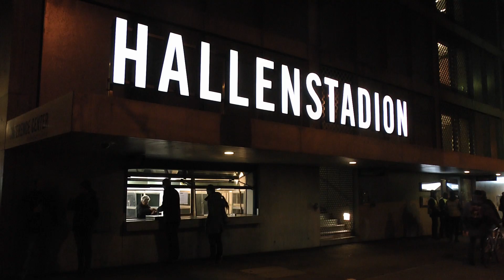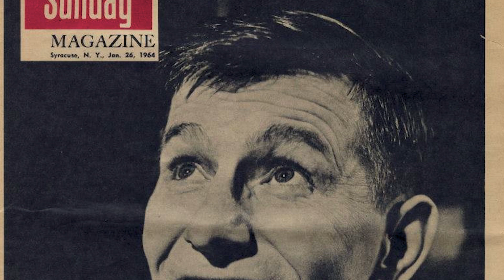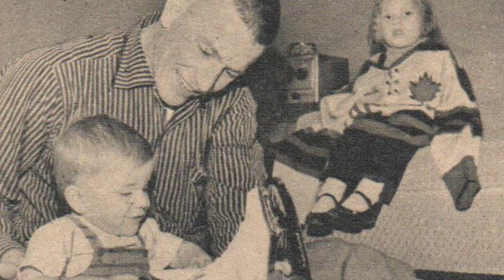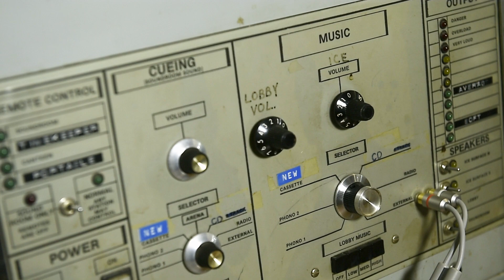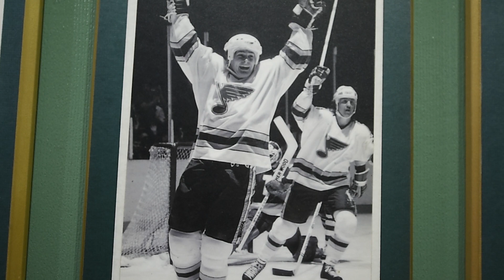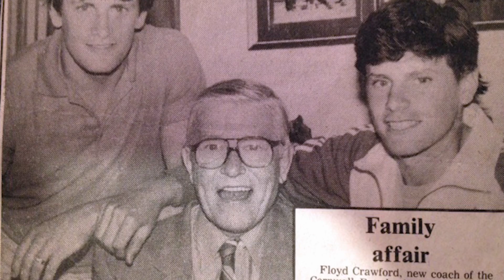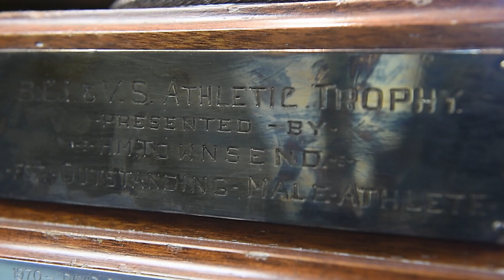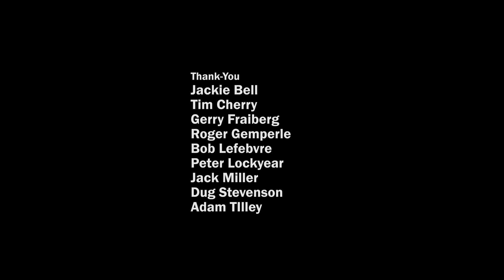Canada's First Family of Hockey Champions (Full Doc)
During the past half century, the Crawford family name has become synonymous with championships. They have their name on more hockey championship trophies than any other family in hockey history. The Memorial Cup, Robertson Cup, Turner Cup, Stanley Cup, Allen Cup, Sutherland Cup and Calder Cup.